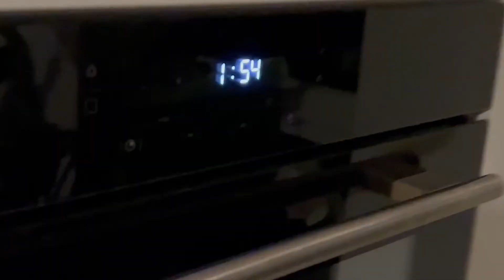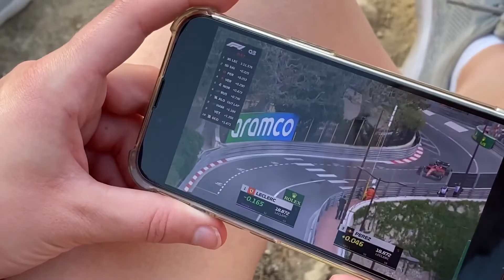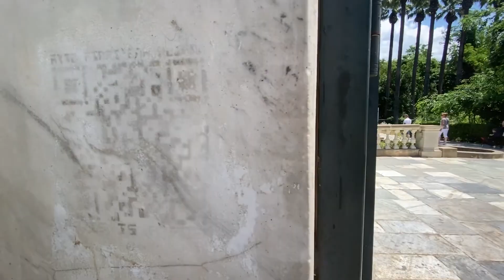Vlog 4 - Athens trip: parents 40th wedding anniversary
Een stedentrip naar Athene voor de 40ste trouwdag van de ouders van Shannon. Veel kijk plezier!